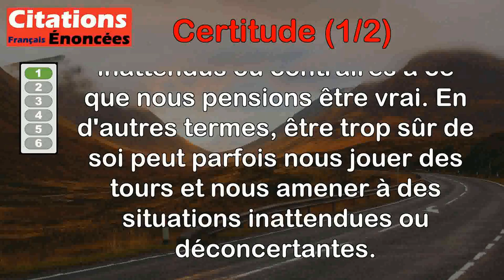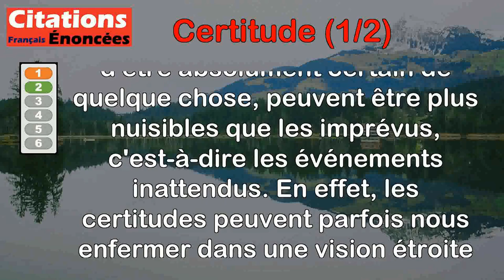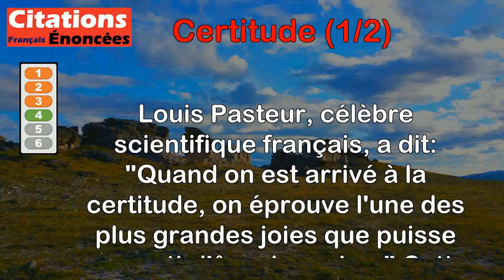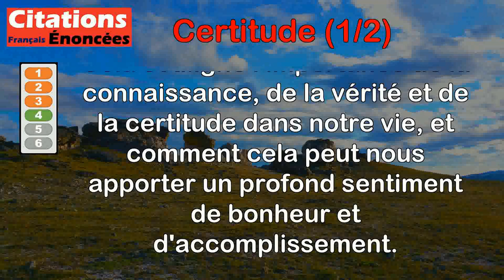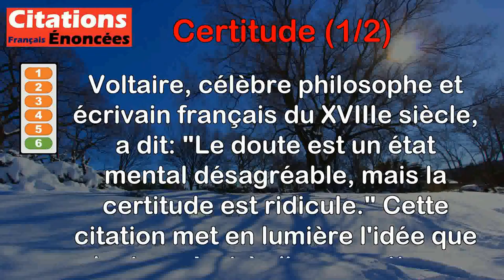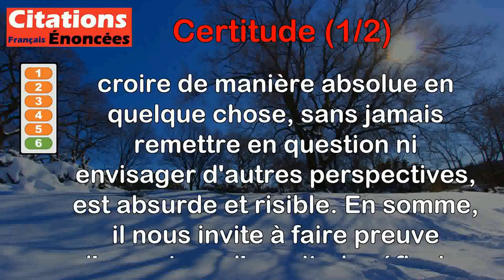Citations - Certitude (1 de 2)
00:00 Introduction
00:08 Daniel Pennac - Ce sont nos certitudes qui nous ménagent les pires surprises !
00:50 Daniel Pennac - Mais il y a pire que l'imprévu [...] ce sont les certitudes !
01:53 Georges Braque - La certitude n'existe que dans ce que l'esprit conçoit.
02:36 Louis Pasteur - Quand on est arrivé à la certitude, on éprouve l'une des plus grandes joies que puisse ressentir l'âme humaine.
03:27 Montaigne - La peste de l'homme, c'est l'opinion de savoir [...] L'impression de la certitude est un certain témoignage de folie et d'incertitude extrême.
04:20 Voltaire - Le doute est un état mental désagréable, mais la certitude est ridicule.